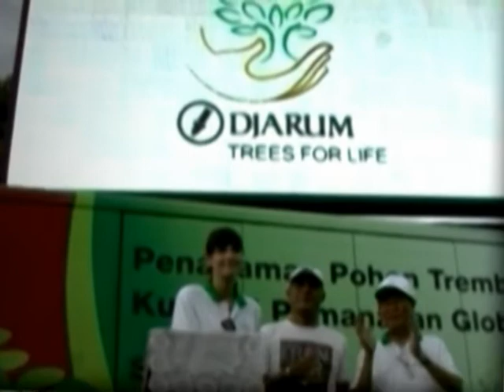Luna Maya menanam trembesi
Djarum Trees For Life, menanam trembesi di Demak